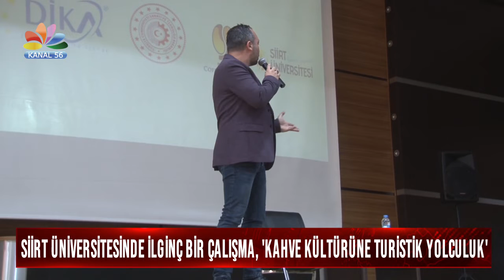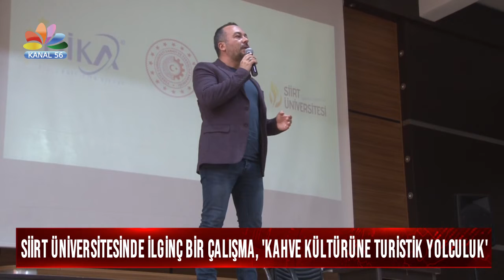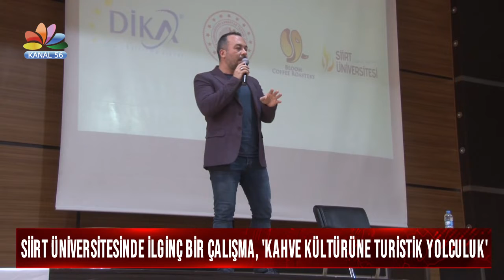SİİRT ÜNİVERSİTESİNDE İLGİNÇ BİR ÇALIŞMA, 'KAHVE KÜLTÜRÜNE TURİSTİK YOLCULUK'